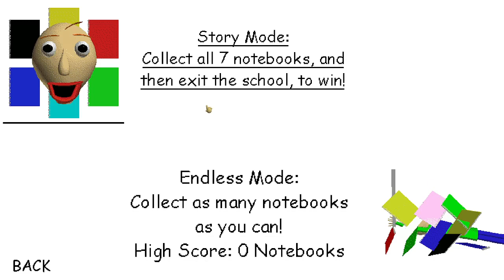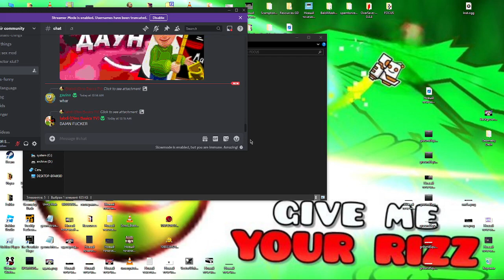baldi limbo keys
i will leave a link in comments on this shit